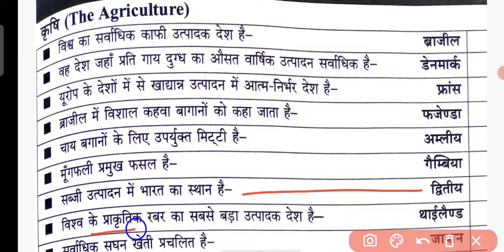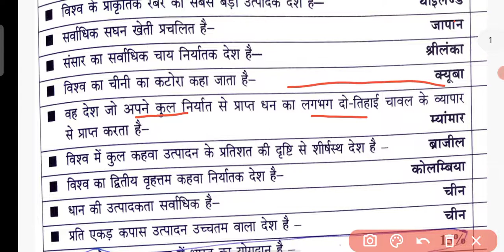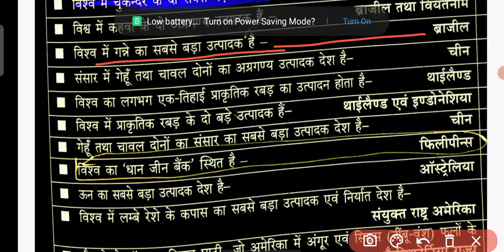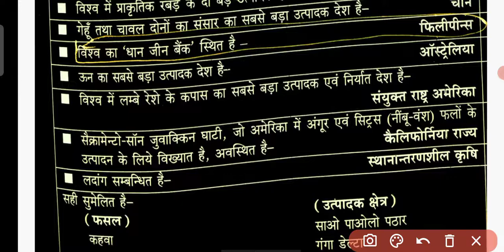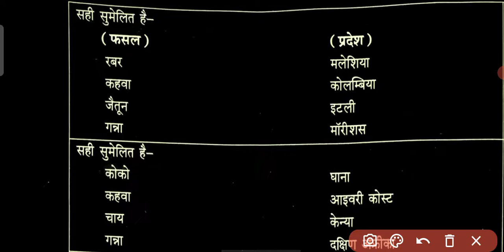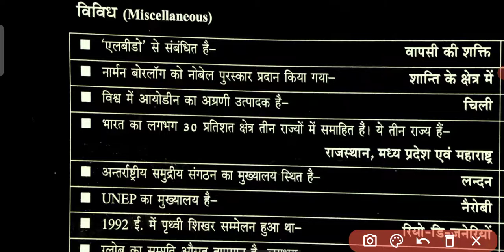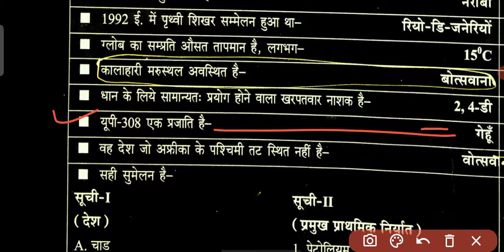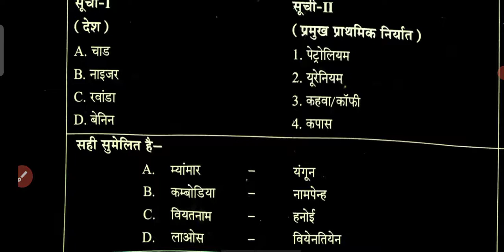Agriculture question answers for upsc